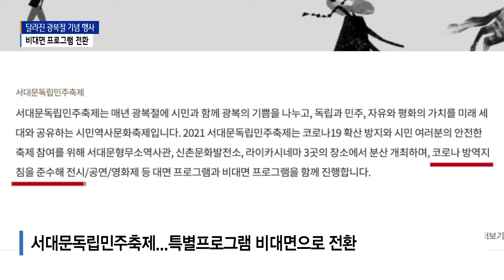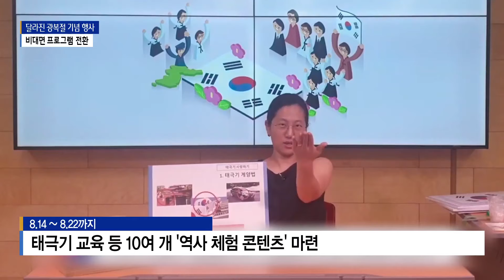[서울]달라진 광복절 행사...거리두기 속 '비대면으로'/SK브로드밴드 뉴스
독립 운동을 상징하는 현장인 서대문 형무소 역사관.

2년 전 만 해도 역사관 내 전시관과 넓은 광장 곳곳에서는
독립운동의 역사와 애국정신을 전하는
대규모 교육 체험 프로그램이 진행됐습니다.

하지만 지난해부터 코로나19로 인해 올해 광복절을 맞는 모습은 달라졌습니다.

12년째 이어지고 있는 서대문독립민주축제는
코로나19 확산 방지를 위해 준비한 특별 프로그램 대부분을
온라인 화상 강의와 비대면 방식으로 전환해 진행합니다.

8월 초 1,2차 참여자 모집을 마친
'온라인 독립군' 프로그램에는 시민 2천 명이 동참하고 있습니다.

집에 배달된 종이키트와 설명서를 보고 독립 영웅 모형을 만들고,
독립정신의 의미를 되새길 수 있도록 한 겁니다.

역사 강사의 설명에 맞춰 태극기에 담긴 의미를 배우고,
나만의 태극기 액자를 만드는 온라인 수업을 비롯해
우리 역사를 주제로 한 10여 개의 역사 체험 콘텐츠는
화상 연결 줌 수업을 통해 22일까지 나누어 진행합니다.

코로나19 방역지침에 따라 서대문형무소 역사관은 온라인 사전예약제를 통해
사회적 거리두기 속 관람이 가능합니다.

역사관 내 기억공간에서는 독립 민주 지사에 대한 상설 특별전이 이어지고,

역사관 10옥사에서는 생존 애국지사 초상화와 피규어 특별전시가
이달 29일까지 계속됩니다.

(영상편집- 김기민 기자)